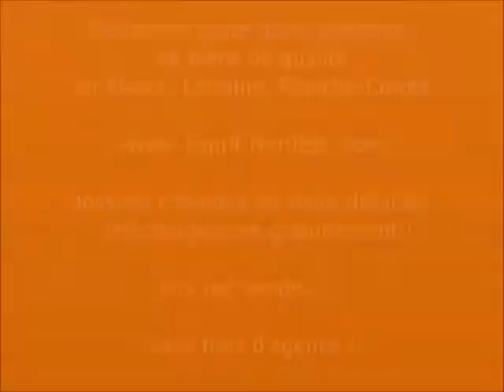maison a vendre sans frais d'agence steinsoultz altkirch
avis esprit nordest
Une maison traditionnelle aux allures médiévales aux portes du Sundgau !
Dossier technique complet de visite détaillée de 20 pages avec 30 photos disponible gratuitement sur notre site ESPRITNORDEST.COM
Vidéo disponible sur YOUTUBE et DAILYMOTION, sur la chaine "Esprit NordEst"
Cette maison vous intéresse, contactez nous directement au 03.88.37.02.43
et nous vous communiquerons gratuitement les coordonnées du propriétaire pour prendre rdv. Prix net vendeur, nos services sont garantis sans frais d'agence et sans commission à la vente, unique dans la région !
Nous voyons d'emblée qu'il s'agit d'une maison de caractère. Solidement bâtie sur son promontoire, vous ne pouvez la rater avec son imposante tourelle aux allures de pigeonnier. Mais c'est une construction récente, réalisée en 2000 par un constructeur régional, dans les règles de l'art, comme il se doit dans notre région. Implantée sur un jardin de plus de 8 ares, les propriétaires ont créé un bassin biotope avec quelques belles carpes, à la plus grande joie des hérons de passage. Depuis quelques temps, la maison se prolonge d'une superbe terrasse couverte à la charpente impressionnante. Il est vrai que Monsieur est menuisier de métier, on peut donc imaginer la qualité de cette réalisation. Vous pourrez également découvrir l'étendue de son savoir faire à l'intérieur, puisque la totalité des parquets à été réalisée à la main et assemblée de façon traditionnelle selon différentes techniques (en cassette, à bâtons rompus ...). Plusieurs essences nobles ont été choisies pour ces réalisations, afin d'avoir des marqueteries du plus bel aspect. Une vaste cuisine équipée réalisée sur mesure en chêne clair vient compléter cette ambiance chaleureuse et la vie quotidienne s'organise autour de la grande cheminée. Vous disposez en tout de 5 grandes chambres pour accueillir famille et amis dans le plus grand confort. Vous aurez également la possibilité d'aménager au sous-sol, une pièce supplementaire pour installer votre bureau ou une salle de projection. Ce produit de qualité est situé à Steinsoultz, une agréable et dynamique localité située à une quinzaine de kilomètres au sud d'Altkirch et à moins de 30 minutes des faubourgs de Basel-ch (Bâle) en suisse. Une belle opportunité à visiter sans plus attendre !
Espritnordest.com-maison a vendre sans frais d'agence